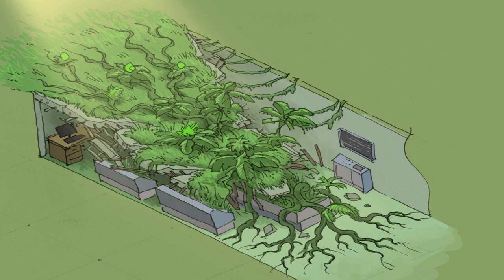●ATUALIZAÇÃO 14! NOVO BUNKER E CASA NA CRATERA 👁 PLANTÃO DO DARK Last Day On Earth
Criadores de conteúdo:

CANAL
●TWISTER GAMES 2019

CANAL
●AnnyGames

CANAL
●JORDANAAK GAMER

CANAL
●Brunasso

CANAL
●noturnobr

Tags! Ignore!